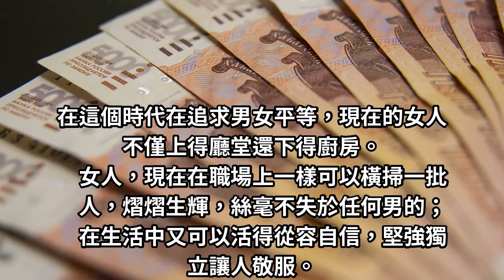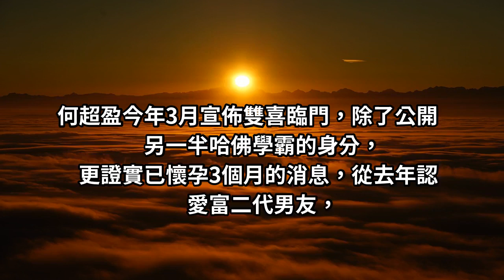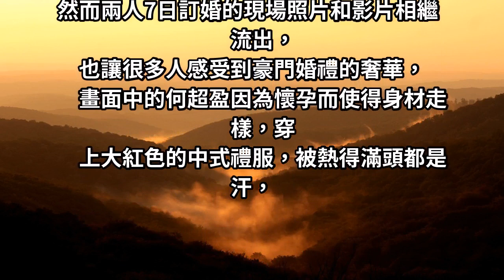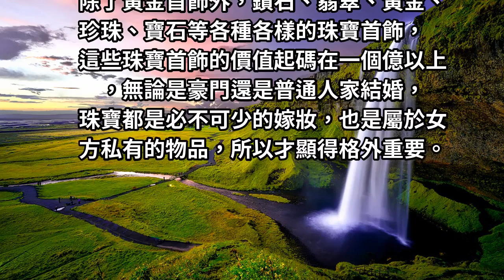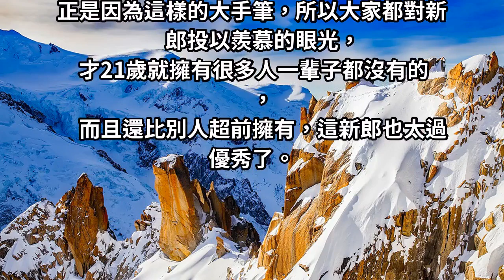3千億賭王千金訂婚「珠寶堆成山」如皇室出嫁，小8歲學霸男友入贅，「父送5億別墅當嫁妝」母破億項鍊超搶鏡：錢對女人來說，到底有多重要？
時代在變遷，人們的思想在慢慢變化，大多數的東西都變的不同了。